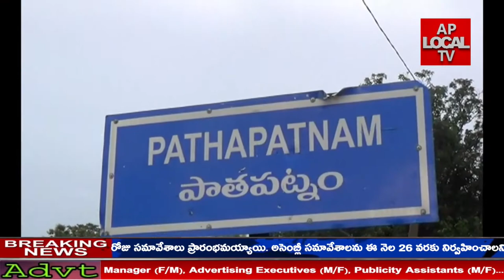శ్రీకాకుళం జిల్లా...పాతపట్నం చెక్ పోస్ట్ వద్ద గురువారం భారీగా మద్యం బాటిల్స్ పట్టుబడ్డాయి